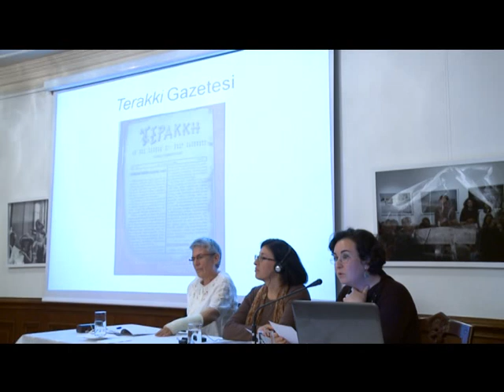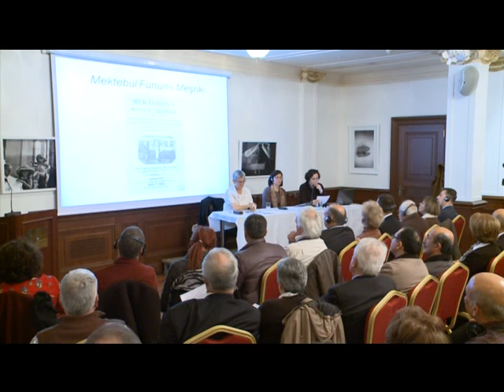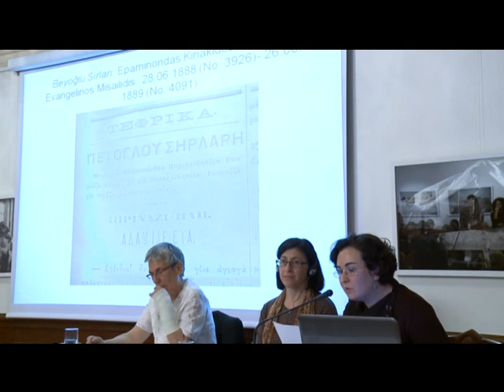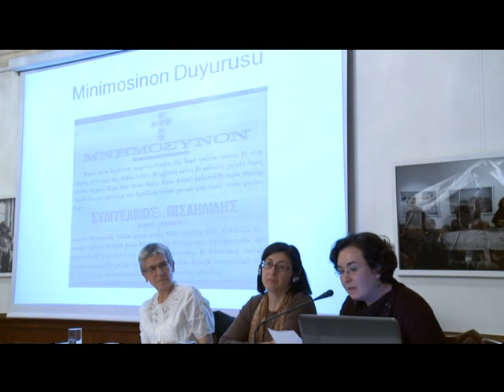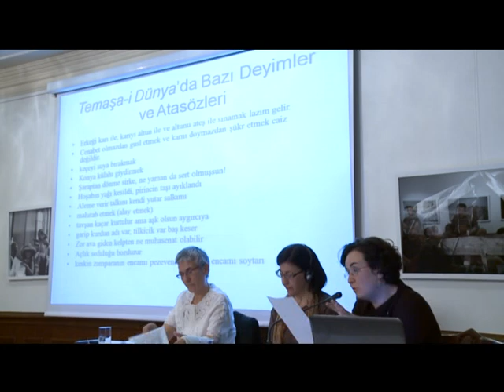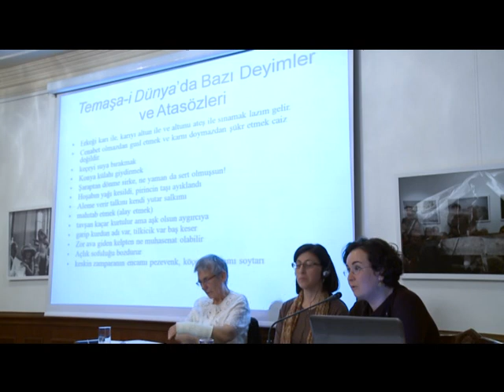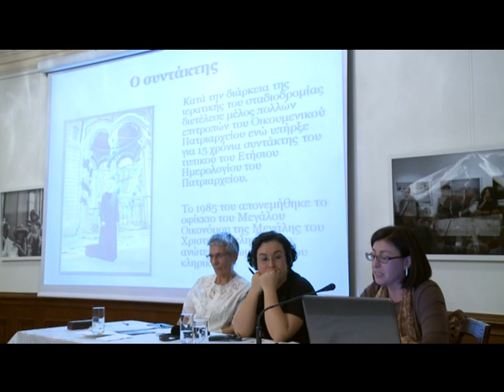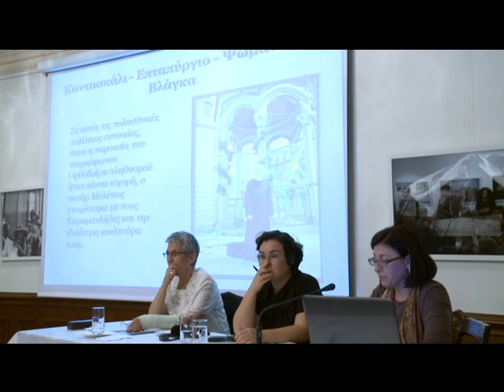Karamanlılar ve Karamanlidika Yayınlar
28 Kasım 2013 tarihinde Sismanoglio Megaro binasında gerçekleşmis olan «Karamanlılar ve Karamanlidika Yayınlar» temalı ilk sunumun konuşmalarını izleyiniz. Ayırıntılı bilgi almak için burayı tıklayınız.